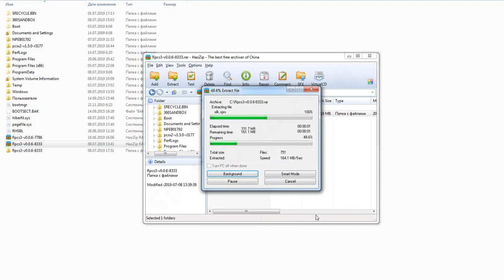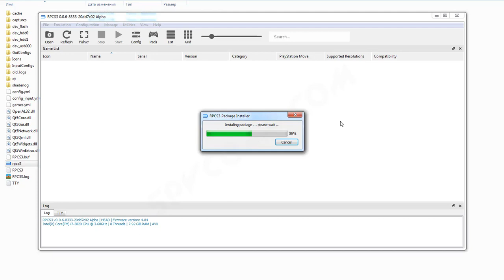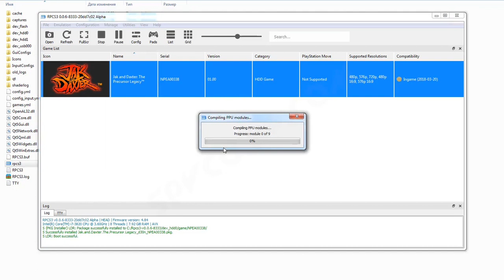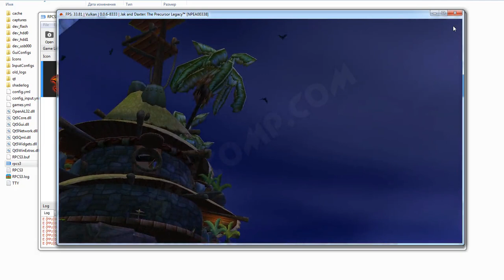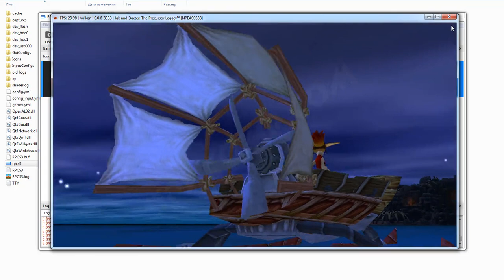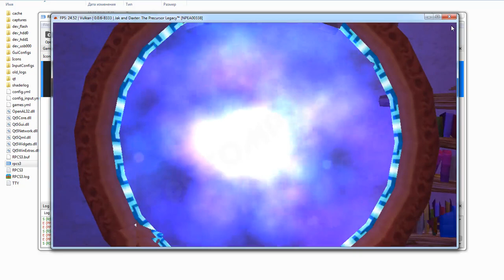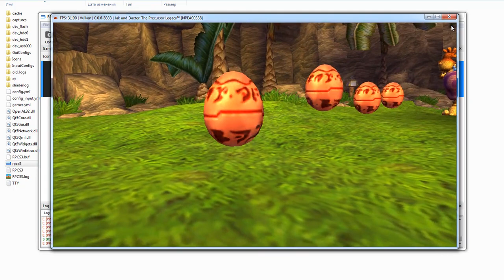RPCS3 настройка эмулятора для Jak and Daxter - The Precursor Legacy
RPCS3 для игры Jak and Daxter - The Precursor Legacy